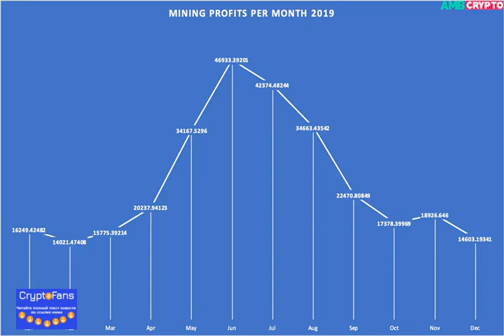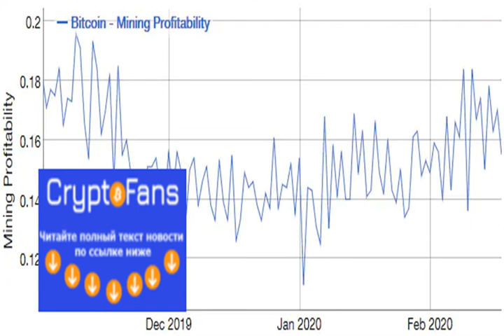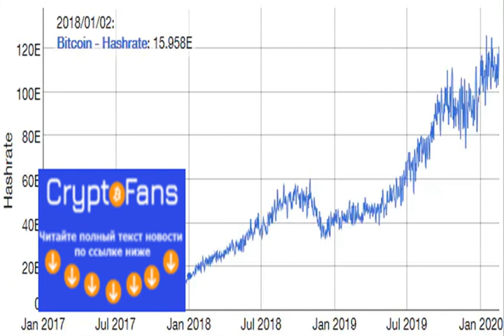Вот как будет выглядеть биткойн-майнинг в 2020 году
Майнинг как центральное звено криптоиндустрии: как отразится халвинг на добыче цировых валют, насколько сократятся доходы майнеров